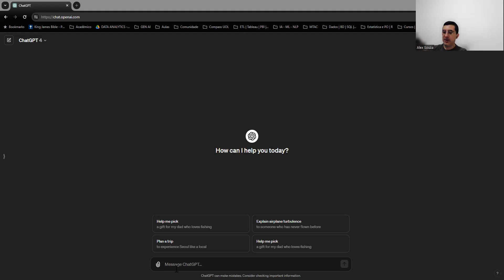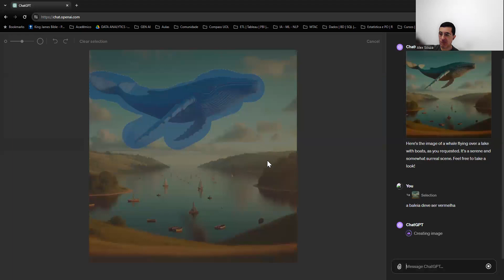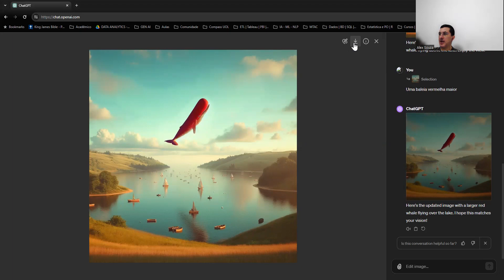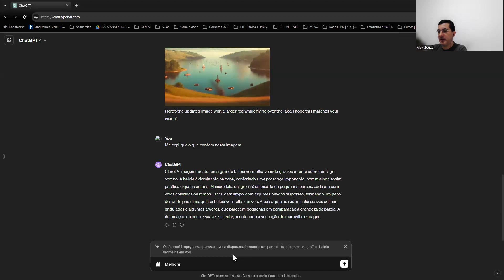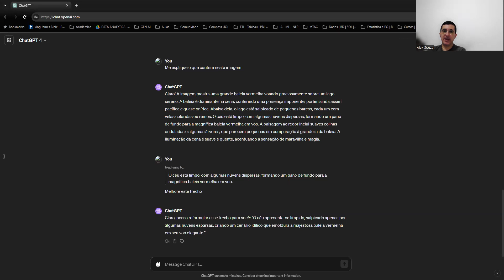Edite imagens DALL·E no ChatGPT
Fala pessoal! A OpenAI disponibilizou a pouco esse recurso de editar imagens geradas pelo DALL-E diretamente no ChatGPT... já testou esse recurso? Não? Confira aqui no vídeo...